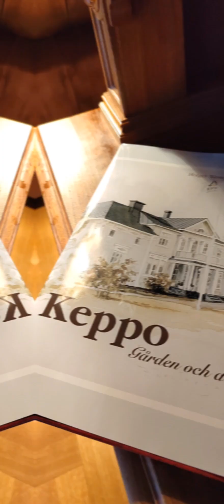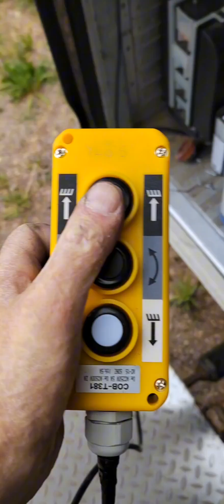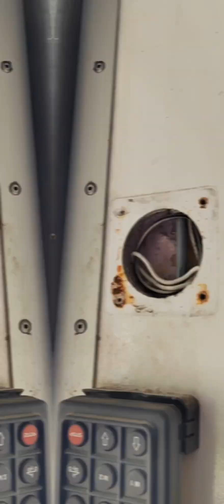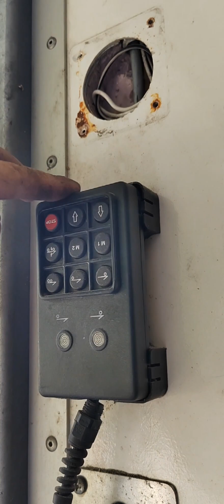reissurekka DIY travel boxtruck - pikkuhommia viikonlopun ratoksi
Reissurekkaan pikkuhommia, samalla kun tein vessan ja suihkun vedeneristeitä.